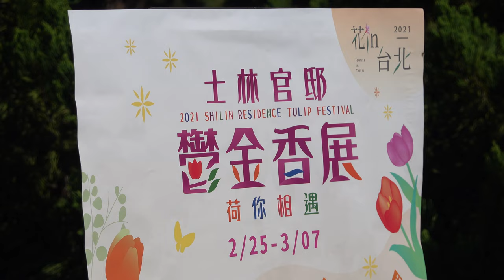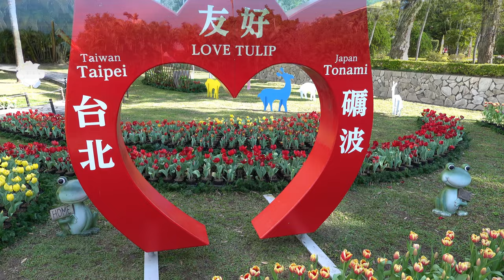台北士林官邸鬱金香展 (2021 2 25)